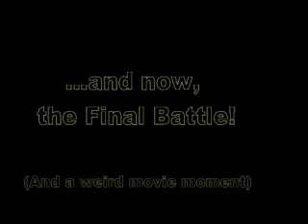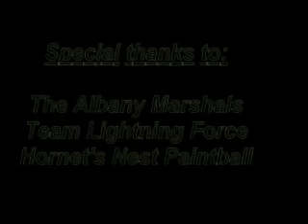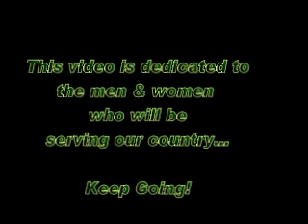West Point Combat Classic Spring '08 pt 2